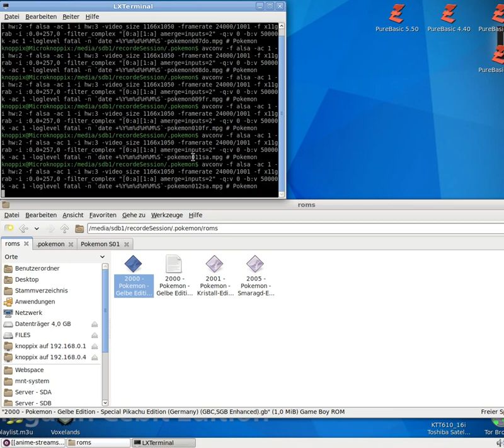Let´s Play Pokémon - Gelbe Edition - Special Pikachu Edition #012